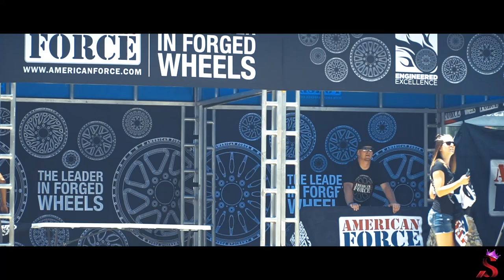Scrapin The Coast 2018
Scrapin the coast bring quality to another level.  This show gets well over 2,000 show vehicles each year and thousands and thousands of spectators shutting down the Biloxi, Mississippi gulf coast.